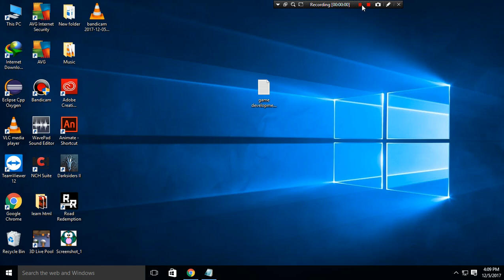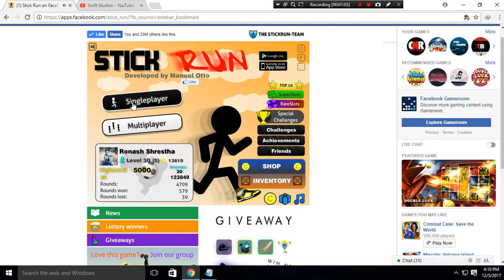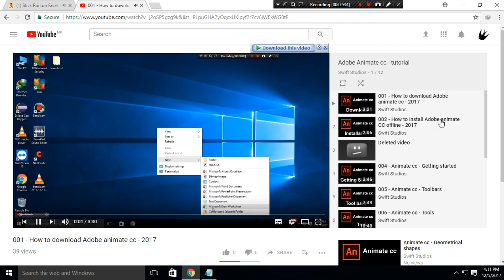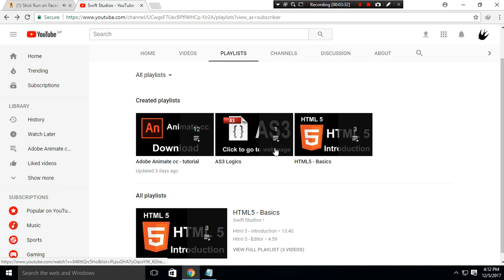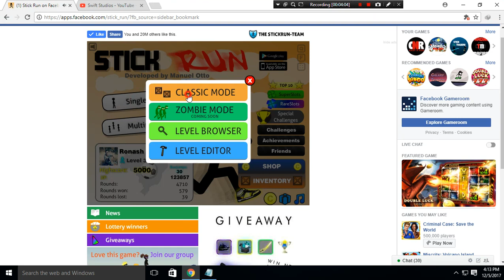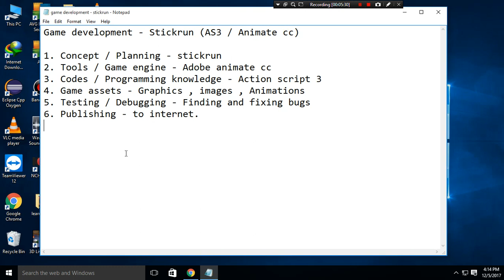001 - Stick Run - getting started